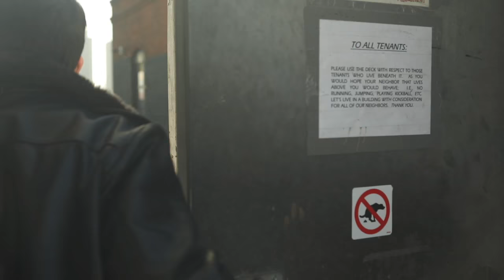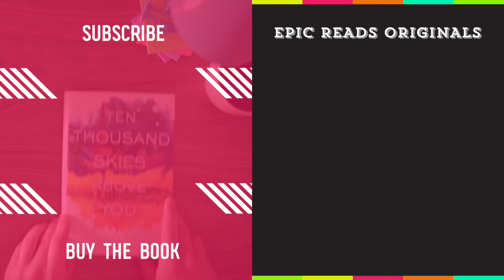THE LAST OF AUGUST by Brittany Cavallaro | Official Book Trailer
Don't miss this official book trailer for The Last Of August by Brittany Cavallaro! In the second brilliant, action-packed book in the Charlotte Holmes trilogy, Jamie Watson and Charlotte Holmes are in a chase across Europe to untangle a web of shocking truths about the Holmes and Moriarty families.